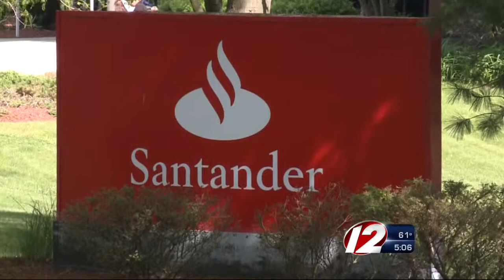Providence suing Santander Bank over mortgage refusals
The city wants "millions of dollars" from the bank because of its failure to offer mortgages in minority neighborhoods.